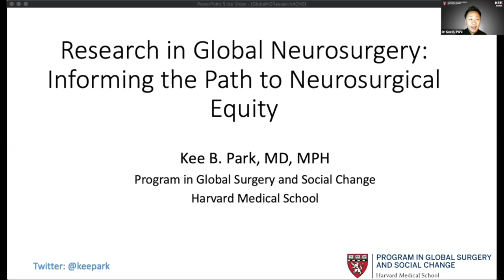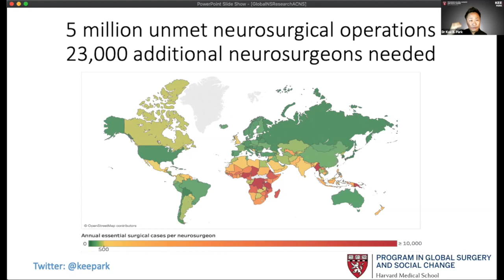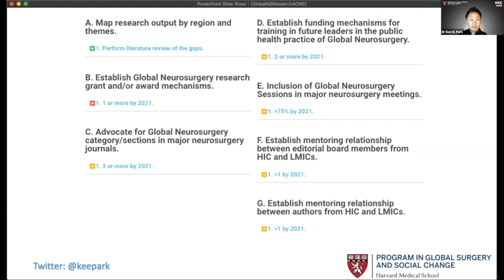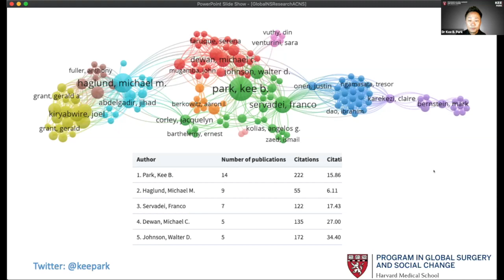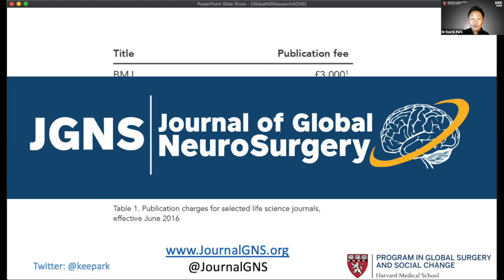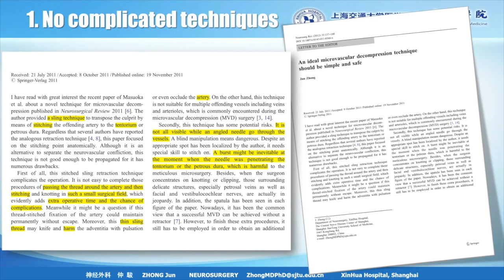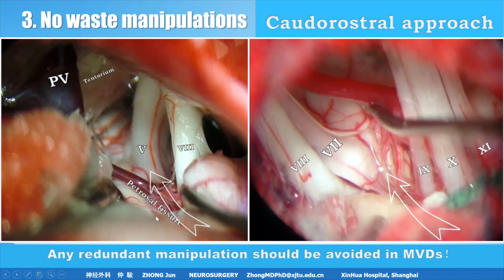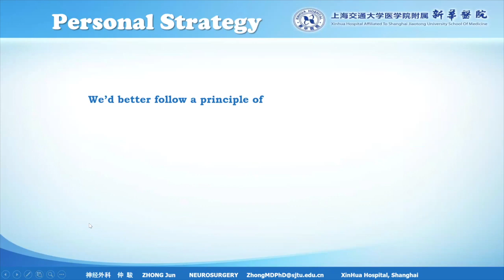ACNS Webinar - March 13 - Global Neurosurgery and Research & Simplifying MVD Sx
This video is a part of the weekly Lectures organized by the Asian Congress of Neurological Surgeons. This video contains the lecture by Prof.Kee Park talks about Global Neurosurgery and Research. In the second lecture, Prof.Zhong Jun talks about Simplifying MVD surgery.